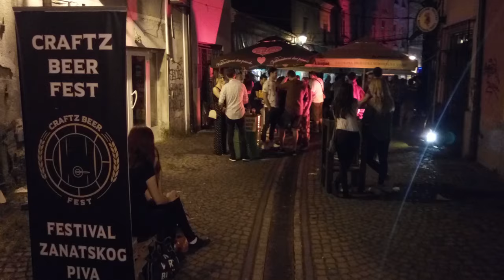CrafTZ Beer Fest by 7. Džumbus Festival_23.7.22_Zlatarska Ulica_Tuzla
⚠️ Popularni tuzlanski sajam craft piva "CraftZ Beer Fest" u subotu 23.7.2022. u Zlatarskoj kao dio 7. Džumbus Festivala!!!⚠️

Već šestu godinu zaredom Craft ili zanatske tj. kućne BH pivare nam dolaze u posjetu, na staru adresu 💫Zlatarske ulice💫 u centru Tuzle, da zajedno uživamo u zdravim i gurmanskim kombinacijama uz muziku i druženje!

U subotu 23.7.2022., od 15h nam dolaze tri poznate BH craft pivare sa svojim nektarima.

Stari znanci su Oldbridž iz Mostara veterani BH zanatskog pivarstva, zajedno sa nadaleko poznatim Semizburgom iz Semizovca te odličnom craft pivarom Laufer iz Brčkog

Svi dolaze sa odličnim receptima, pričama i još boljim pivama, da zajedno sa vama podijele iste i nastave tradiciju promocije zanatskog pivarstva u BiH!

Kao i obično, tu će ćete moći nešto i gricnuti uz roštilj, mnoge popularne proizvode iz fantastične Darkwood krušne pizzerije

Osim piva možete konzumirati i druge napitke, te naslušati se ugodne live i DJ muzike ... i naravno družiti se sve do 23h 🙂

Vidimo se onda u subotu 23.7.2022. od 15h u Zlatarskoj ulici (Lokacija

(svi Džumbus Festival događaji su na otvorenom i nema naplacivanja ulaznica, no zato se nadamo vašoj podršci kroz konzumaciju osvježenja i kupovini suvenira 😃)